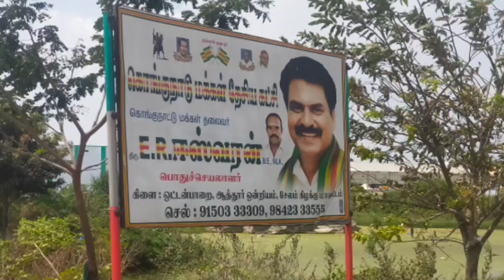kongu nattu vellala gounder 💚❤️🔥 mass status in Tamil 🇨🇬🇨🇬🇨🇬